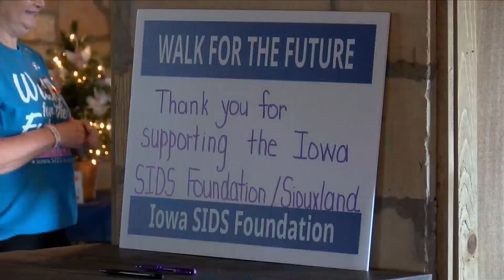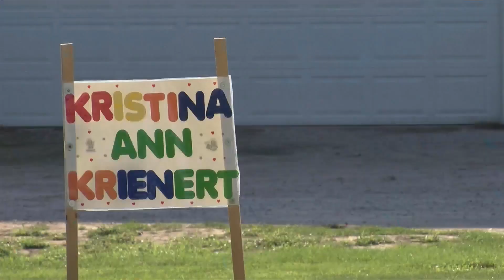25th Annual Walk for the Future Held in Le Mars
25th Annual Walk for the Future Held in Le Mars